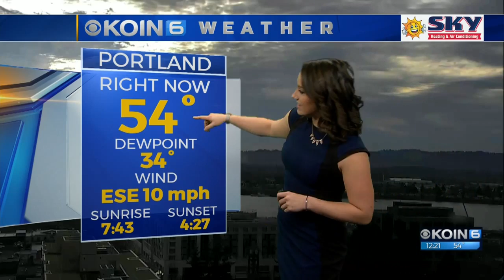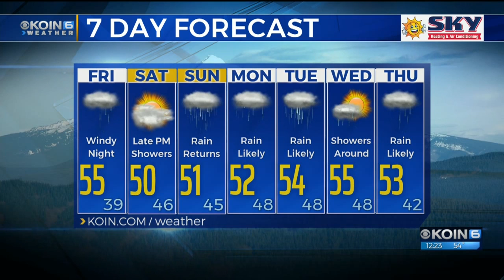Friday Noon Weather Update Dec. 14th, 2018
KOIN Local 6 at Noon